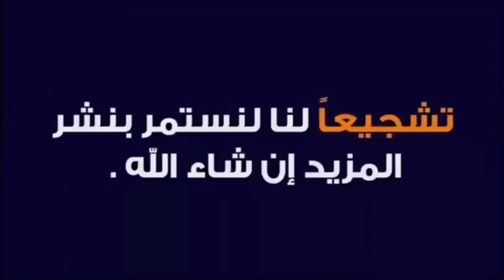6 خطوات تجعل كلبك يسير جانب قدمك باحتراف ( Malinois training )